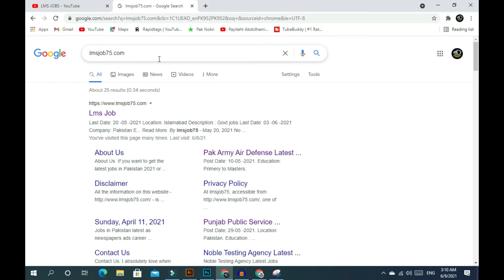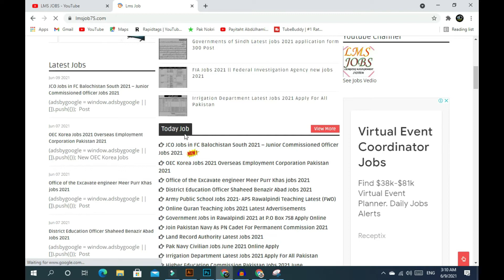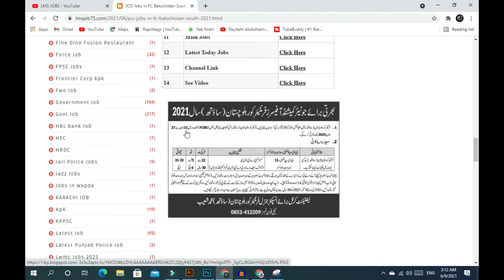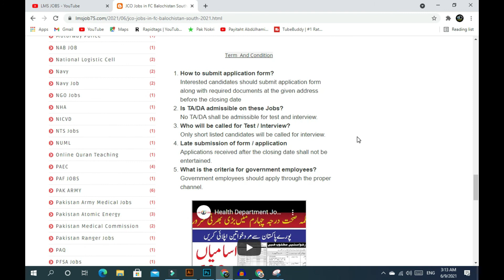JCO Jobs in FC Balochistan South 2021 – Junior Commissioned Officer Jobs 2021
1) BPS - 16 to 22 Gazetted Officers / Commissioned Officers in Army/Navy/PAF and Junior Commissioned Officers of Armed Forces (JCOs)

2) BPS - 11 to 15 Non-Gazetted Officers / Junior Officers and Field Supervisors

3) BPS - 5 to 10 Lower-grade officials/Fieldwork supervisors, SNCOs/NCOs.

4) BPS - 1 to 4 Labourers / Fieldworkers